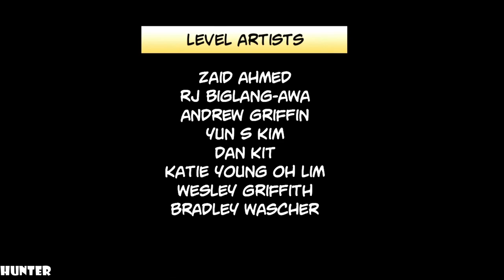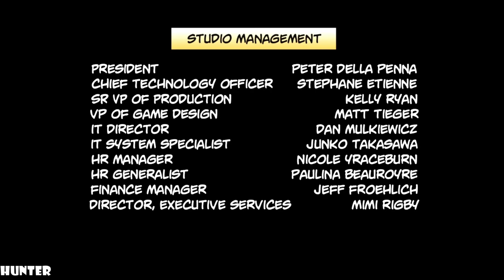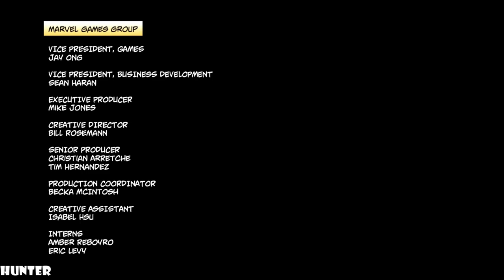Deadpool PS4 - Gameplay Walkthrough Part 9-FINAL END -[1080p60FPS HD]